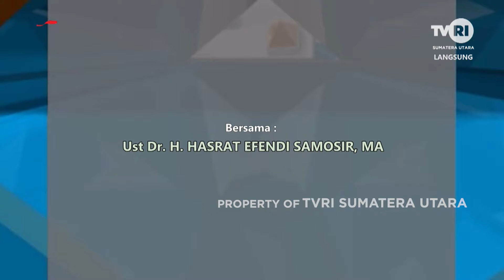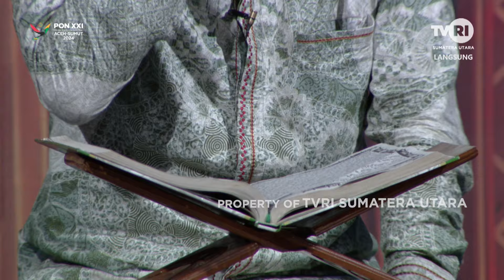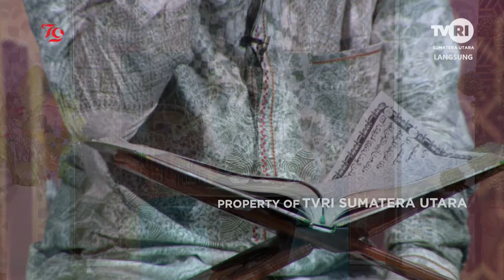MIMBAR AGAMA ISLAM [ GENERASI ISLAM YANG BERMAKHLAKUL KARIMAH ]